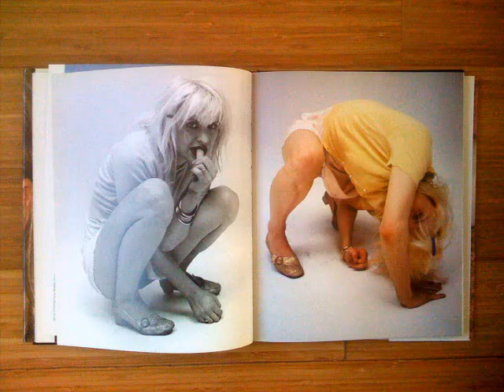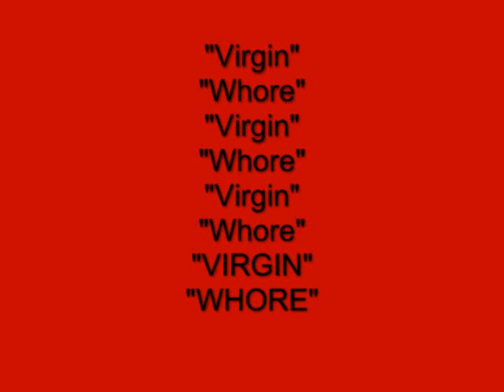Hole- Old Age {Live} AND make sure you hear the argument at the end....